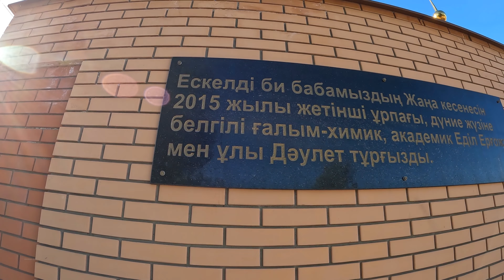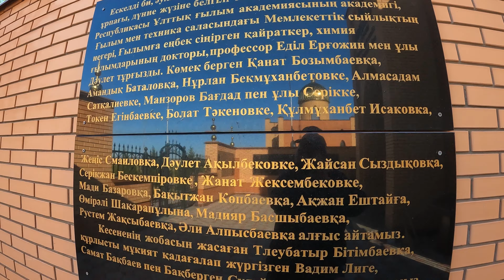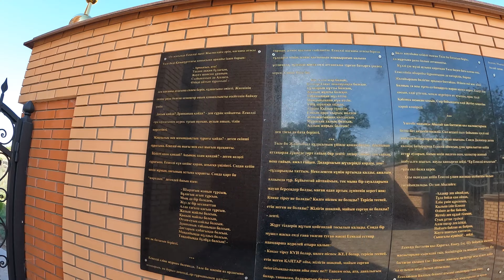Мавзолей Ескельды би | Село Ескельди би, Каратальский район, Жетысуская область, Казахстан.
Где находится село Ескельди би в Каратальском районе? Где находится мавзолей Ескелды би в Каратал ауданы? Как выглядит Ескелді би ауылы в Каратал ауданы? Ескелді би кесенесі кайда орналаскан? Как добраться до мавзолея Ескельди би? Что есть в селе Ескельди би? Как выглядит школа села Ескельди би в Жетысуской области? Как выглядит мечеть села Ескелды би в Каратал ауданы? Где находится акимат в селе Ескельди би? В селе Ескельди би находится ТОО Уштобинский? Раньше село Ескельди би называли Дальний восток? Kazakhstan village life with Alimbek Ulan? Kazakhstan travel vlog about Kazakhstan villages and cities? Как выглядят сёла Казахстана в 2024 году? Добро пожаловать на прогулку по сёлам Казахстана с Алимбек Улан. Алимбек Улан - главный турист Казахстана. Видео про города Казахстана, села Казахстана, дороги Казахстана и достопримечательности Казахстана.

Ескельди би (каз. Ескелді би, до 2000 г. — Дальний Восток) — аул в Каратальском районе Жетысуйской области Казахстана. Административный центр Ескельдинского сельского округа.

53 ауыл - село в 2024 году.
48 аул, где есть школа в 2024 году. (есть школа)
35 село, где есть мечеть в 2024 году. (есть мечеть)

Таймкоды:
0:00 Начало. Главная дорога.
3:26 Мечеть.
4:44 Ескелді би.
6:03 ТОО Уштобинский.
8:21 Мектеп. Казпочта.
10:03 Акимат.
12:33 Улицы без асфальта.
18:29 Виды сверху.
20:08 Ескелді би кесенесі.
23:59 Рисовые поля.
24:25 Дорога домой.